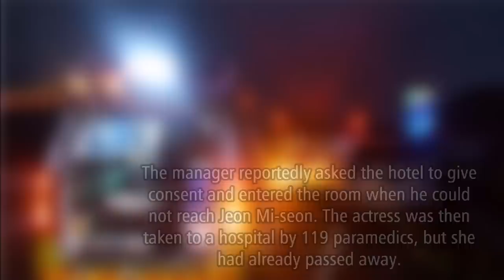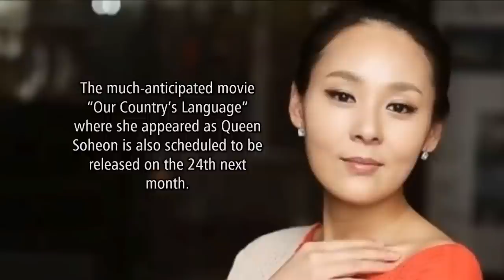[UPDATES] Details on Late Actress Jeon Mi Seon Death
Actress Jeon Mi-Seon was found dead in a hotel room In Jeonju, North Jeolla Province On June 29th...

KPOP HUNGER

*you may check our sources and music title at the end of our video